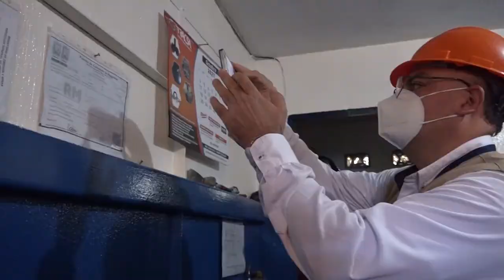Gobierno publica nuevo subsidio al gas propano